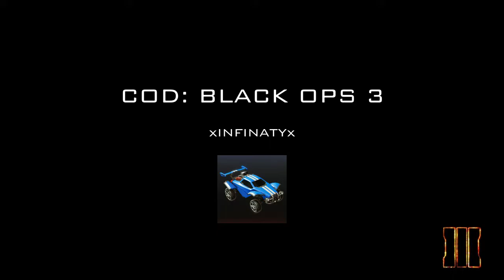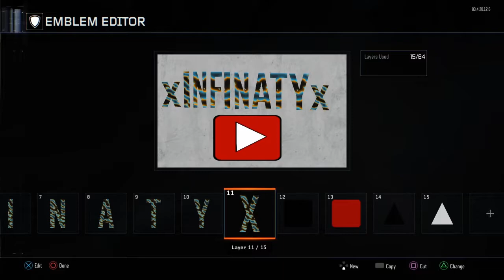HE THOUGHT HE GOT DIAMOND!! Black Ops 3 ep.1